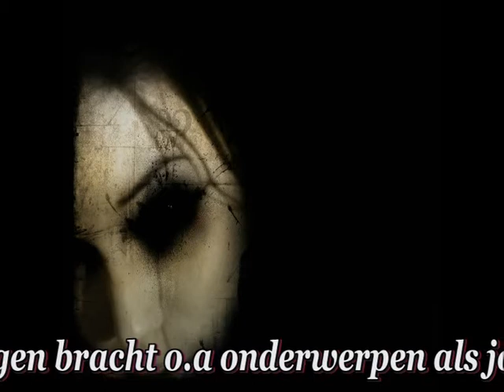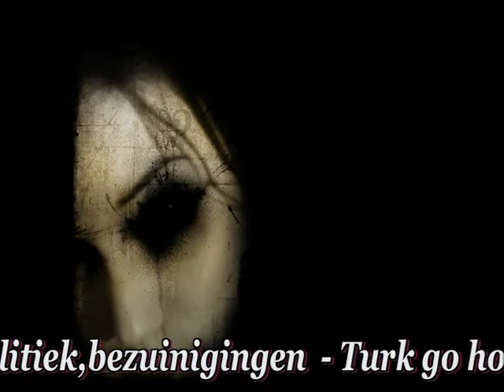Werk in uitvoering - Turk go home,Turk ga naar huis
Weet niet zeker of dit nummer zo heet,overgenomen van cassettetape en geluid opgepoetst:)

Vanaf '73 tot '86, voor een dergelijke groep een ongekend lange tijd, timmert het Groningse Werk In Uitvoering, met toneel en popmuziek (muziektheater) als leermiddel in het vormingsproces van werkloze en werkende jongeren, aan de weg. Thema's van de voorstellingen zijn doorgaans de problemen van jongeren met werkloosheid en criminaliteit. Publieke erkenning, ook buiten de eigen landstreek, valt hun ten deel met o.a. Weggewerkt (1976), Het Ergste Van Het Ergste (1979), Overlast (1981), De Oplossing (1982) en Dosis (1983). De theatershows Overlast (1981), en Nuwa Kojeha (1985) verschijnen op plaat. Het theaterstuk De Oplossing (geproduceerd i.s.m. de Anne Frank Stichting) wordt verfilmd en wint bijna het Gouden Kalf. In 1986 valt het doek definitief.
Bezetting

Carmen Schilstra achtergrondzang, zang
Tim Meeuws saxofoon, zang
Miel de Vries gitaar, zang
Henny Kaan zang
Jan Van Dijk (2) basgitaar, zang
Peter Gorissen zang
René te Molder drums
Michiel Koperdraat basgitaar, toetsinstrumenten, zang
Carla Hardy zang
Rob Bakker trompet, zang
Peter Groot Kormelink toetsinstrumenten, zang
Hennie Haagsma drums, zang
Froukje Van Houten gitaar, zang
Jaap Stegeman toetsinstrumenten, zang
Bert Barten toetsinstrumenten, zang
Rosanna van de Wagt , zang

bron: muziekencyclopedie.nl